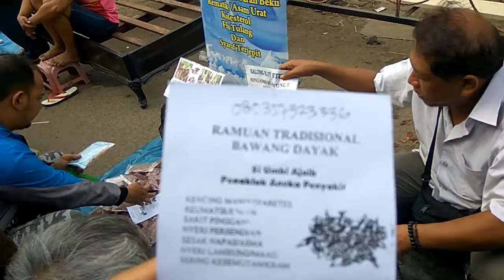PASAR SUPER LENGKAP DI DUNIA. SATU2NYA HANYA ADA DI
Pasar tradisional ini terletak di provinsi Sumatera Selatan. Kepulauan Sumatera. Pasar yg begitu unik karena menyediakan semua barang yg kita butuhkan. Mulai dari barang2 kuno warisan kerajaan Sriwijaya. kesultanan Palembang Darussalam. Dan barang2 kuno lainya. Dengan mudah di temukan disini. Semua barang2 bekas ada disini. Pokoknya semuanya yg anda butuhkan ada disini. Dan yang lebih hebat lagi semua barang disini bisa di tawar dan kita mendapatkan harga yg sangat murah. Bahkan pasar ini menjadi incaran turis baik dalam dan luar negeri menarik kan..ayok check kidoor...wkwkw mari berwisata bersama Chanel kami